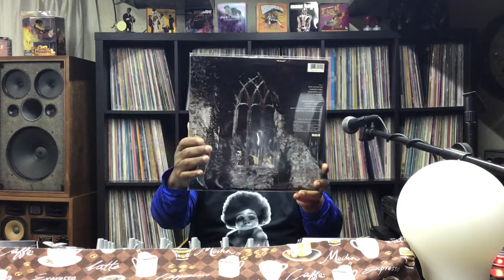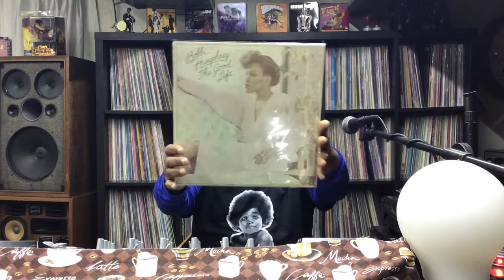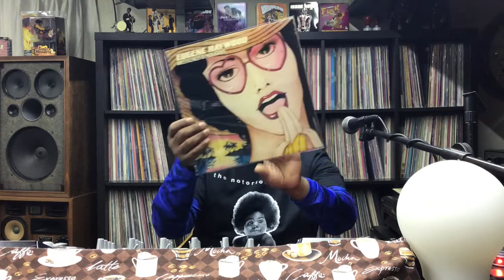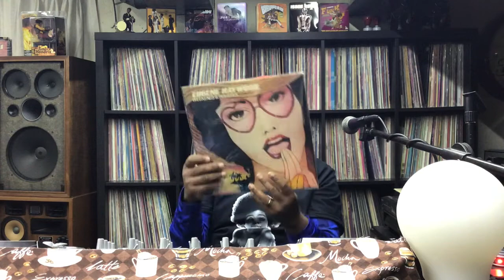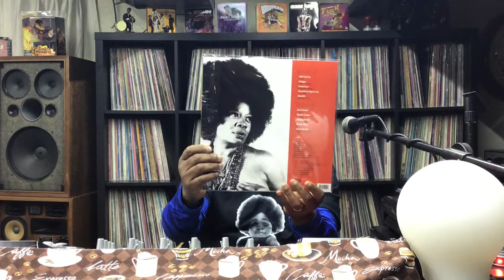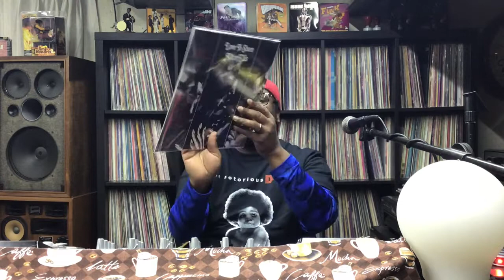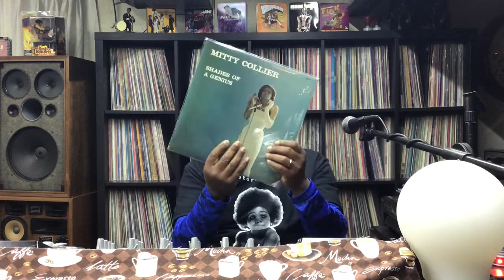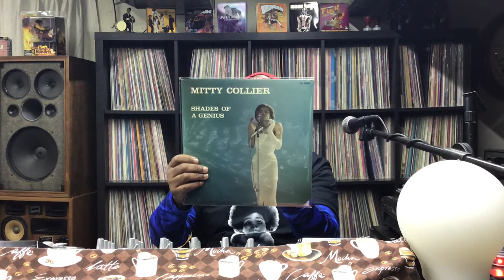A Good Weekend